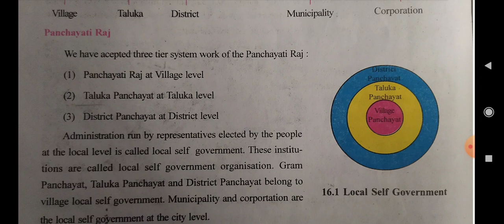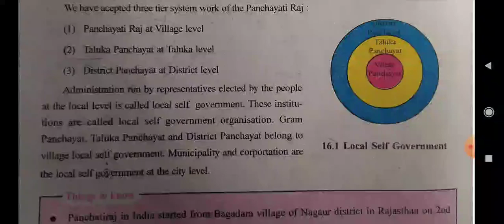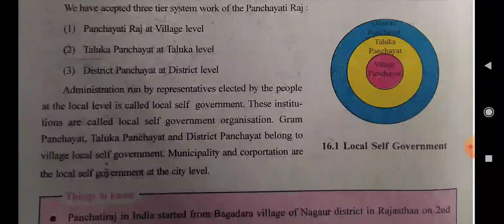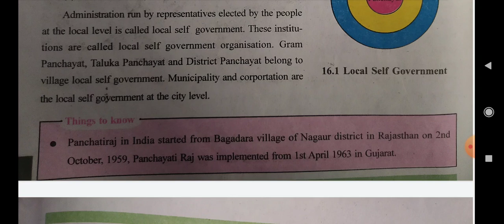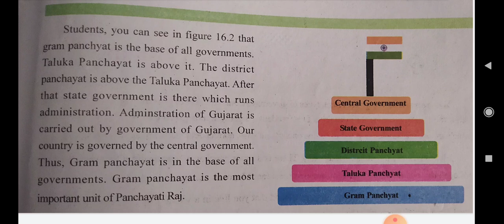Standard-7 Social Science (Bridge Course)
Topic - Local Self Government